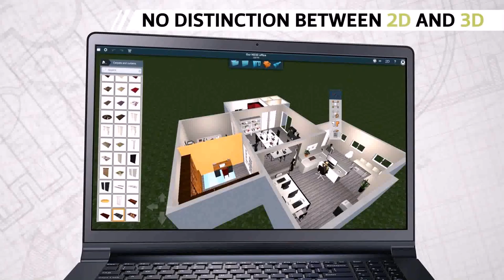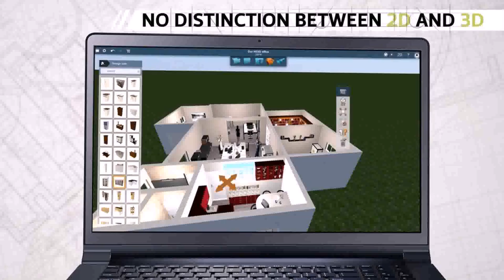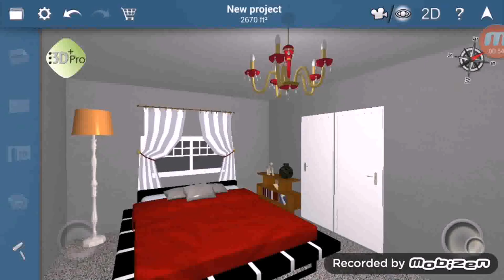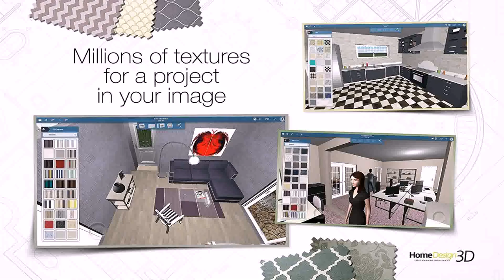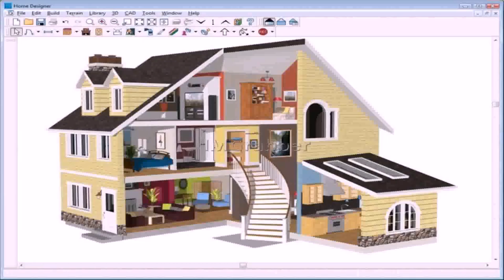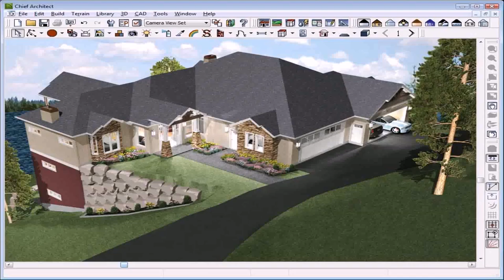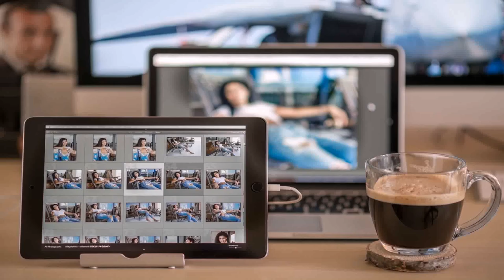Home Design 3d Pro Android (see description)